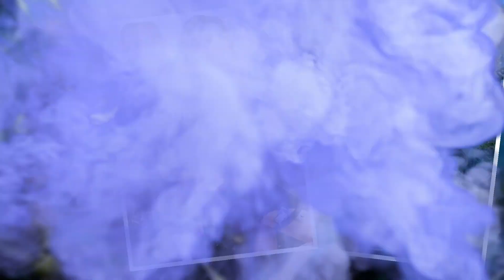From Divorce Drama to Global Impact: The Inspiring Journey of Angelina Jolie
From Divorce Drama to Global Impact: The Inspiring Journey of Angelina Jolie Angelina